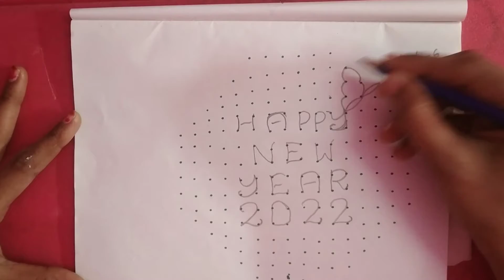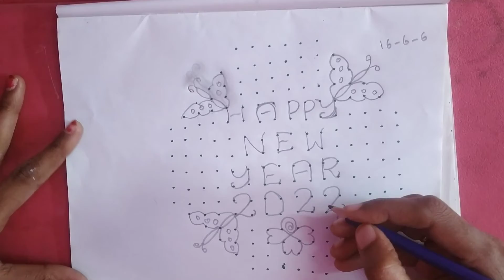Latest New Year Muggu||16-6-6 Chukkala New Year Muggu